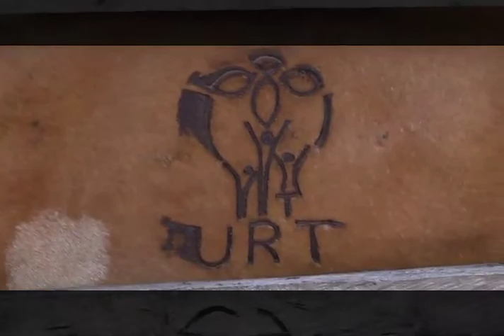Restitución de Tierras 46 45sg